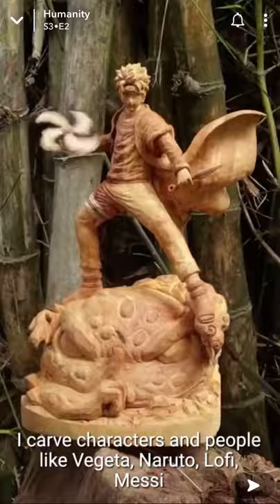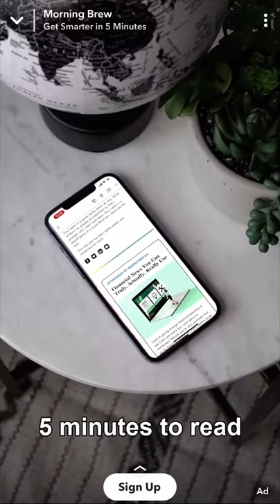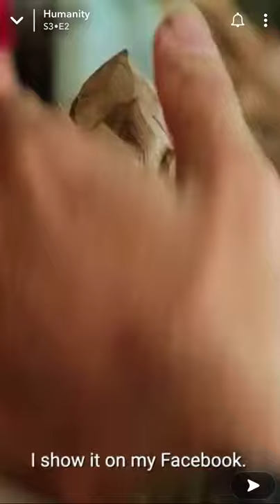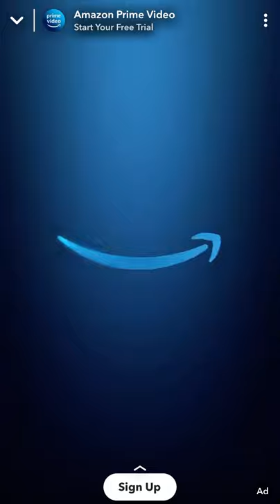Woodart Vietnam Carving Dragonball Z and Marvel Out of Wood Humanity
Wood carving is a form of woodworking by means of a cutting tool (knife) in one hand or a chisel by two hands or with one hand on a chisel and one hand on a mallet, resulting in a wooden figure or figurine, or in the sculptural ornamentation of a wooden object. The phrase may also refer to the finished product, from individual sculptures to hand-worked mouldings composing part of a tracery.

The making of sculpture in wood has been extremely widely practised, but doesn't survive undamaged as well as the other main materials like stone and bronze, as it is vulnerable to decay, insect damage, and fire. Therefore, it forms an important hidden element in the art history of many cultures.[1] Outdoor wood sculptures do not last long in most parts of the world, so it is still unknown how the totem pole tradition developed. Many of the most important sculptures of China and Japan, in particular, are in wood, and so are the great majority of African sculpture and that of Oceania and other regions. Wood is light and can take very fine detail so it is highly suitable for masks and other sculpture intended to be worn or carried. It is also much easier to work on than stone.

Some of the finest extant examples of early European wood carving are from the Middle Ages in Germany, Russia, Italy and France, where the typical themes of that era were Christian iconography. In England, many complete examples remain from the 16th and 17th century, where oak was the preferred medium.

The oldest wood carved sculpture, the Shigir Idol carved from larch, is around 12,000 years old.

Basic tool set Edit
the carving knife: a specialized knife used to pare, cut, and smooth wood.
the gouge: a tool with a curved cutting edge used in a variety of forms and sizes for carving hollows, rounds and sweeping curves.[2]
the coping saw: a small saw that is used to cut off chunks of wood at once.
the chisel: large and small, whose straight cutting edge is used for lines and cleaning up flat surfaces.[2]
the V-tool: used for parting, and in certain classes of flat work for emphasizing lines.
the U-Gauge: a specialized deep gouge with a U-shaped cutting edge.
sharpening equipment, such as various stones and a strop: necessary for maintaining edges.
A special screw for fixing work to the workbench, and a mallet, complete the carvers kit, though other tools, both specialized and adapted, are often used, such as a router for bringing grounds to a uniform level, bent gouges and bent chisels for cutting hollows too deep for the ordinary tool.

Wood carving process Edit
Selection Edit
The nature of the wood being carved limits the scope of the carver in that wood is not equally strong in all directions: it is an anisotropic material. The direction in which wood is strongest is called "grain" (grain may be straight, interlocked, wavy or fiddleback, etc.). It is smart to arrange the more delicate parts of a design along the grain instead of across it.[2] Often, however, a "line of best fit" is instead employed, since a design may have multiple weak points in different directions, or orientation of these along the grain would necessitate carving detail on end grain, (which is considerably more difficult). Carving blanks are also sometimes assembled, as with carousel horses, out of many smaller boards, and in this way, one can orient different areas of a carving in the most logical way, both for the carving process and for durability. Less commonly, this same principle is used in solid pieces of wood, where the fork of two branches is utilized for its divergent grain, or a branch off of a larger log is carved into a beak (this was the technique employed for traditional Welsh shepherd's crooks, and some Native American adze handles). The failure to appreciate these primary rules may constantly be seen in damaged work, when it will be noticed that, whereas tendrils, tips of birds beaks, etc., arranged across the grain have been broken away, similar details designed more in harmony with the growth of the wood and not too deeply undercut remain intact.[2]

Probably the two most common woods used for carving[4] in North America are basswood (aka tilia or lime) and tupelo; both are hardwoods that are relatively easy to work with. Chestnut, butternut, oak, American walnut, mahogany and teak are also very good woods; while for fine work Italian walnut, sycamore maple, apple, pear, box or plum, are usually chosen.[2] Decoration that is to be painted and of not too delicate a nature is often carved in pine,[2] which is relatively soft and inexpensive.